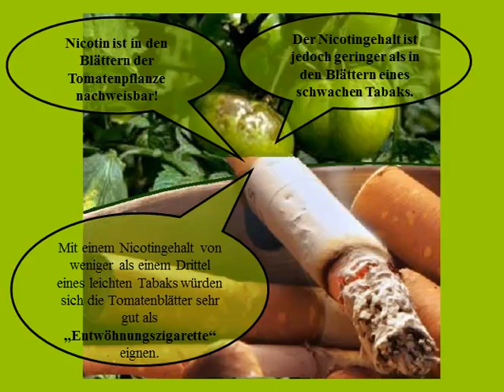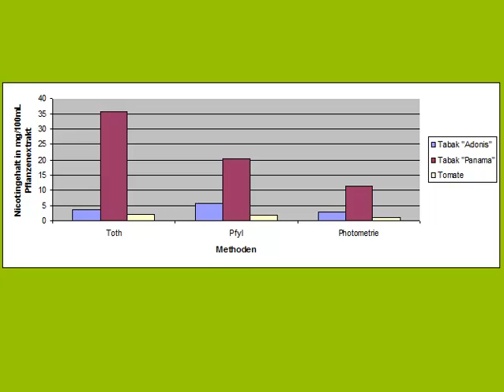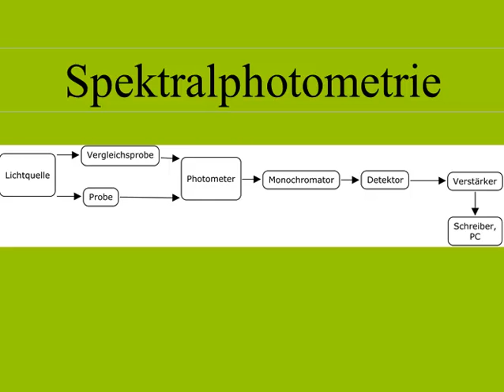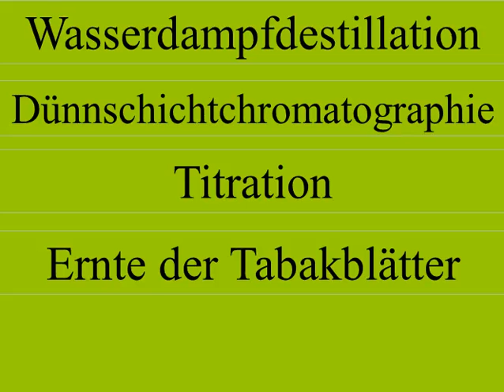EDV MSA Plakate Plakate BLL